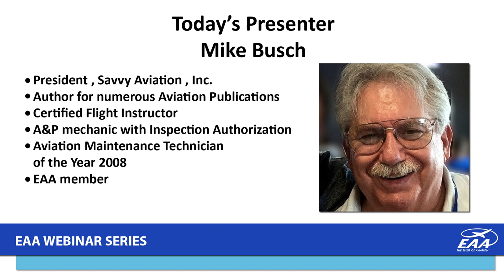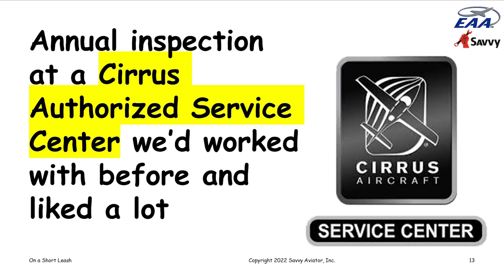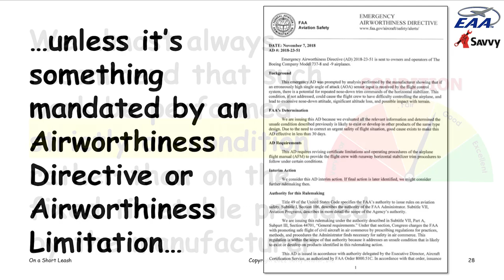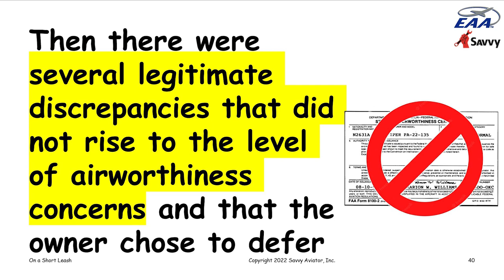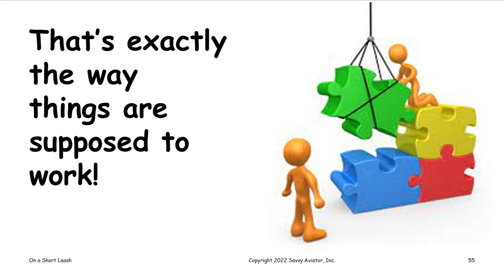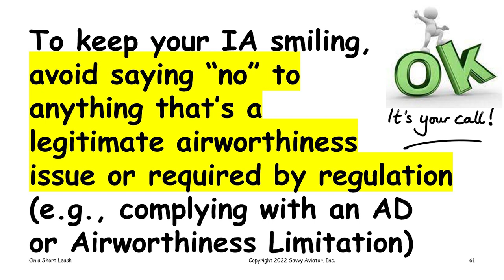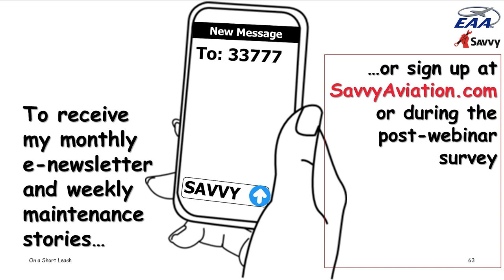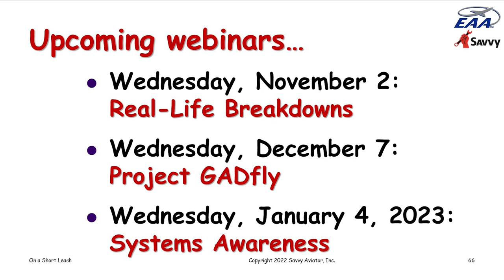On a Short Leash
The very best maintenance shops do thorough inspections and meticulous maintenance, but can also run up shockingly high invoices unless the aircraft owner is actively engaged and keeps the shop on a short leash. Maintenance guru Mike Busch A&P/IA demonstrates exactly how this should be done, using a real-life example of an owner who appropriately declined two-thirds of the shop's proposed repairs, thereby reducing a $25,000 work order to a $5,000 invoice. You'll learn what kinds of things can be reasonably and prudently declined or deferred, and what things you should always approve. Savvy Aviation offers Professional Maintenance Services to owners of General Aviation aircraft, such as: SavvyMx (Professional Maintenance Management), SavvyQA (Expert Consulting), SavvyPrebuy, SavvyAnalysis (Engine Data Analysis) and Breakdown Assistance. This webinar was hosted by the Experimental Aircraft Association (EAA).